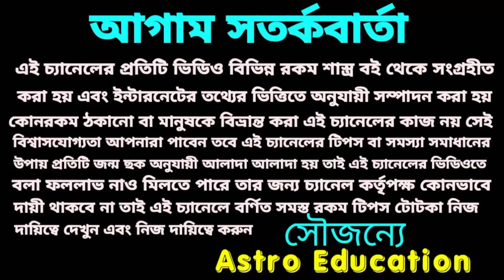2022 মেষ রাশি 6 টি সুসংবাদ।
2022 মেষ রাশি 6 টি সুসংবাদ।